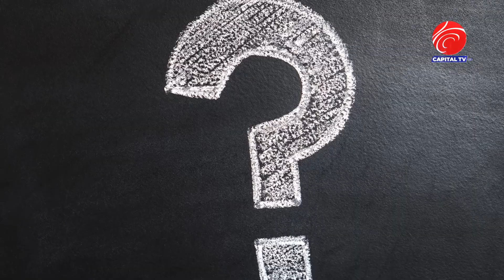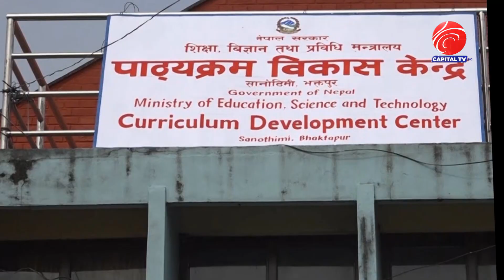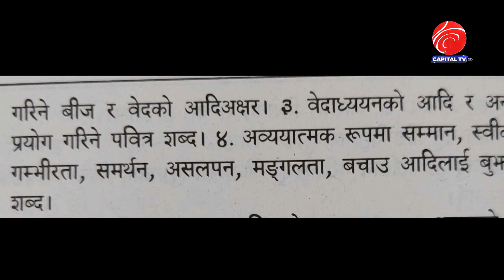नेपाली शब्दकोषबाट ॐ शब्द हटाइंदै , भाषाविद् भन्छन्– दलालहरुको षडयन्त्र | Capital TV HD